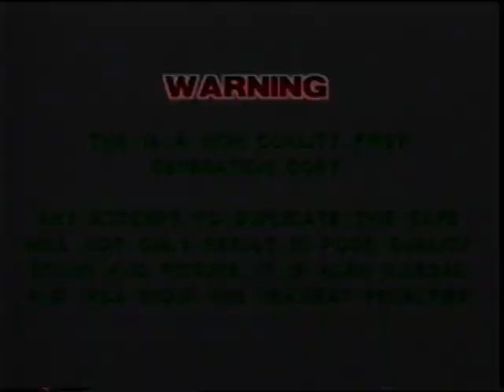'Edie' The Musical. By Bryan Lee. London South Bank 1989, Finalist, Barclays Music Theatre Awards,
Edith Cavell was a British nurse. In German-occupied Belgium during the First World War. In secret Edith organized an escape route for allied soldiers helping hundreds escape. She was arrested, tried, and killed by a military firing squad on 7 October 1915.

Composer Bryan Lee.  'Edie' Music Theatre.  Based on the extraordinary life of the Nurse, Edith Cavell. A commissioned Cantata premiered at, Norwich City Council Chambers and broadcast by the BBC World Service. Performed in Norfolk at Edith's home village.  Later,  performed as a full musical by Students of, Sibford School,  The Queen Elizabeth Hall, London, South Bank.